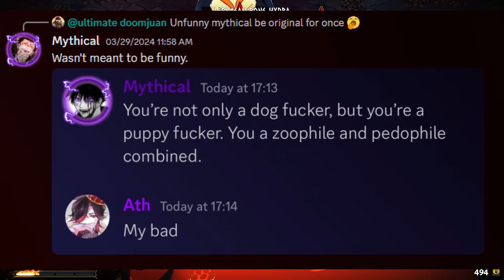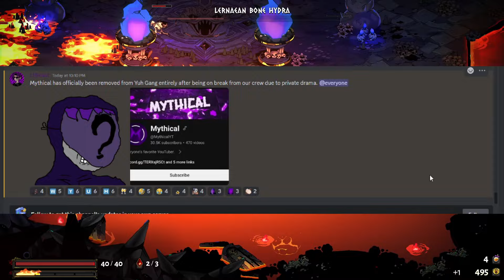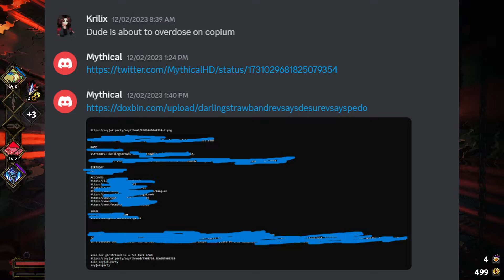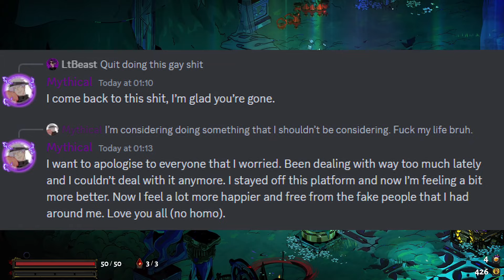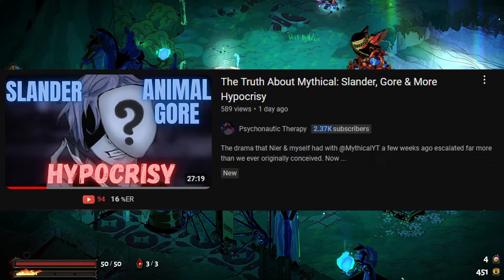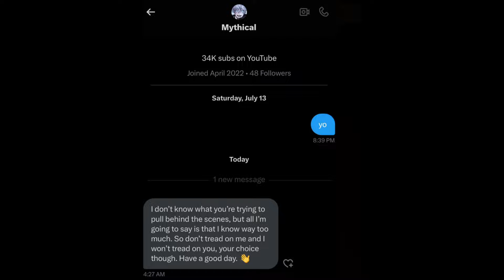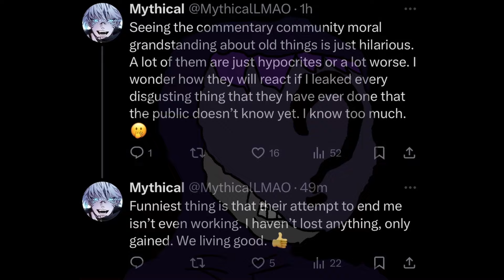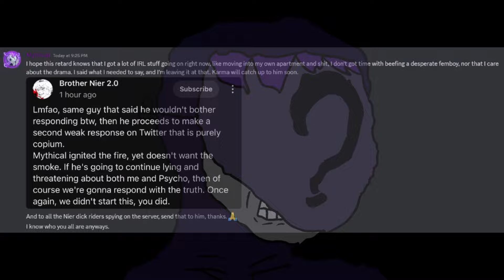The Aftermath of the Mythical Drama: Doxxing, Animal Gore and False Allegations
Ever since our drama with Mythical has started, there has been a lot going on behind the scenes, from Mythical fabricating false allegations towards us, to having animal g*re in his computer, and getting completely ostracized from his own friend group known as Yuh Gang. There's a lot to catch up on with how Mythical's name has been dragged in the mud, and for good reason.